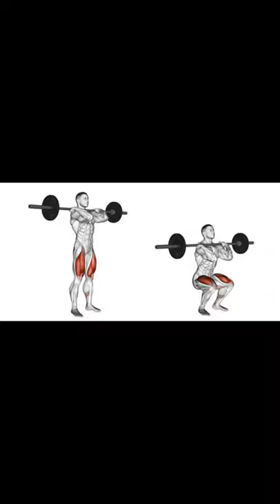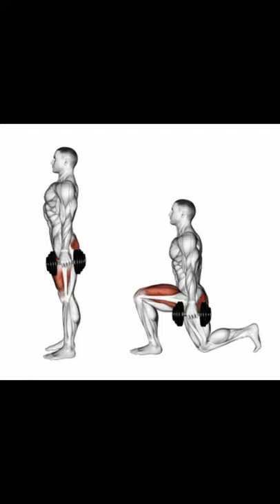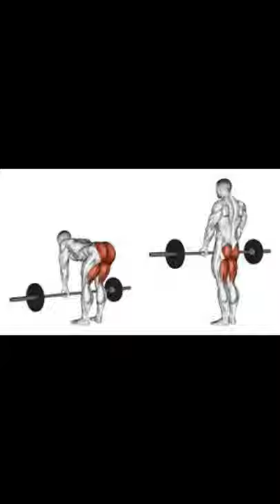Legs Workout Using Dumbbells and barbell VLOG#01